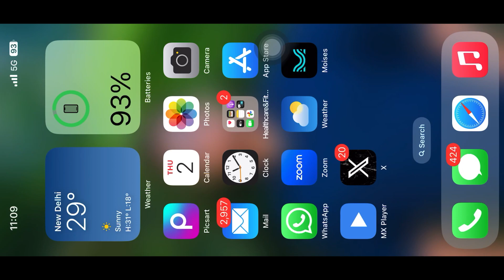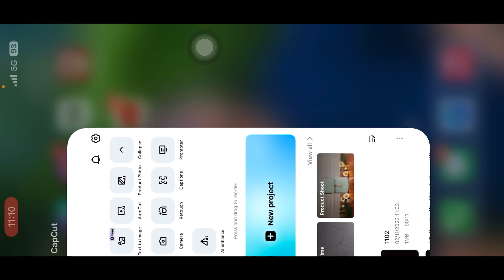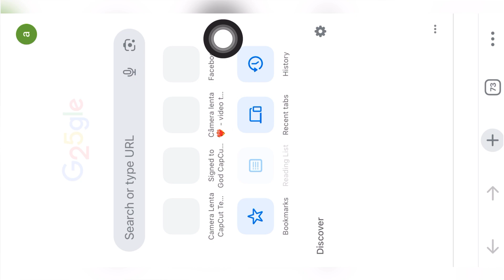Capcut New Template Reels Video Editing | Trending Reels Video Editing | Capcut Video Editing Link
🌀 Hello Friends

🔵 Your Quires

Technical Ashu
Flaming heart capcut template
Flaming heart template
capcut editing
capcut template
video editing
Flaming heart capcut template link
capcut template
video editing
capcut template
video editing
capcut template
technical ashu
video editing
Gal dil do kaha
Gal dil do kaha song video editing
Gal dil do kaha video editing
Gal dil do kaha song
show me your snapchat
capcut new template
capcut template
technical ashu
capcut template
video editing
capcut video editing
video editing
video editing
vn video editor
capcut template